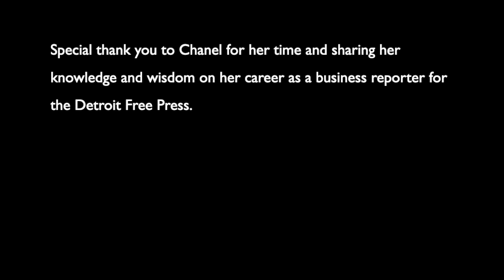Chanel Stitt Business Reporter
Chanel Stitt talks about her career as a business writer for the Detroit Free Press. She shares her road from high school to college, internship to employment.